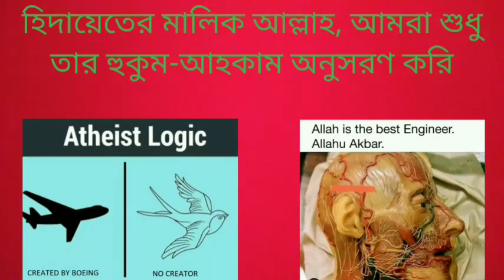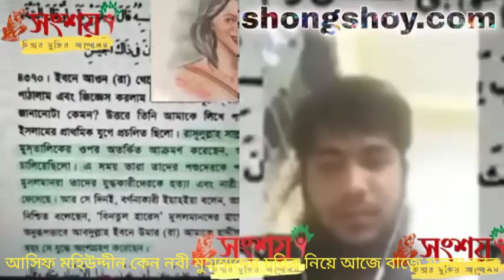আসিফ মহিউদ্দীন কেন নবী মুহাম্মদকে অসভ্য ভাষায় সমালোচনা করে, এটা কি অমানবিক অসভ্য আচরণ না?